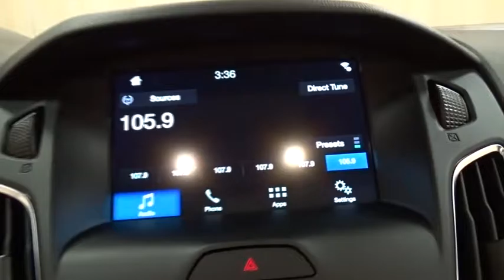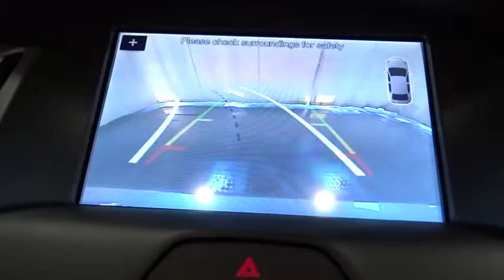2017 Ford Focus Niles, Schaumburg, Chicago, Highland Park, Arlington Heights, IL F36956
Bredemann Ford
2038 Waukegan Rd

TRANSMISSION: 6-SPEED POWERSHIFT AUTOMATIC  -inc: SelectShift w/thumb switch on gear shifter (STD),EQUIPMENT GROUP 250A,COLD WEATHER PACKAGE  -inc: Heated Front Seats  All-Weather Floor Mats  Heated Mirrors  3 Point Leather-Wrapped Heated Steering Wheel,ENGINE: 2.0L I-4 GDI TI-VCT FLEX FUEL  (STD),ENGINE: 2.0L I-4 GDI TI-VCT PZEV,Front Wheel Drive,Power Steering,ABS,4-Wheel Disc Brakes,Brake Assist,Brake Actuated Limited Slip Differential,Aluminum Wheels,Tires - Front Performance,Tires - Rear Performance,Temporary Spare Tire,Sun/Moonroof,Generic Sun/Moonroof,Power Mirror(s),Integrated Turn Signal Mirrors,Rear Defrost,Intermittent Wipers,Variable Speed Intermittent Wipers,Rear Spoiler,Power Door Locks,Daytime Running Lights,Automatic Headlights,Fog Lamps,AM/FM Stereo,CD Player,Premium Sound System,Satellite Radio,MP3 Player,Auxiliary Audio Input,HD Radio,Steering Wheel Audio Controls,Pass-Through Rear Seat,Rear Bench Seat,Adjustable Steering Wheel,Trip Computer,Power Windows,Keyless Entry,Cruise Control,Climate Control,Multi-Zone A/C,Cloth Seats,Bucket Seats,Driver Vanity Mirror,Passenger Vanity Mirror,Driver Illuminated Vanity Mirror,Passenger Illuminated Visor Mirror,Floor Mats,Cargo Shade,Bluetooth Connection,Smart Device Integration,Engine Immobilizer,Security System,Traction Control,Stability Control,Front Side Air Bag,Telematics,Rear Parking Aid,Tire Pressure Monitor,Driver Air Bag,Passenger Air Bag,Front Head Air Bag,Rear Head Air Bag,Passenger Air Bag Sensor,Knee Air Bag,Child Safety Locks,Back-Up Camera